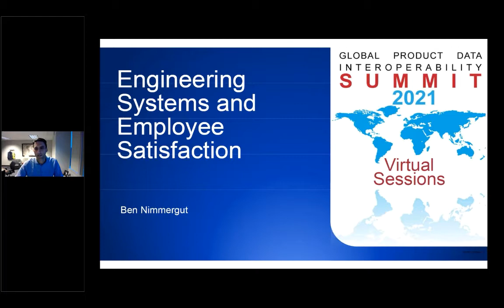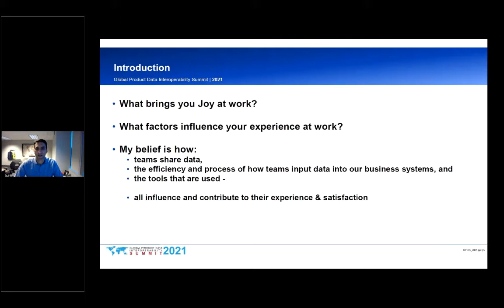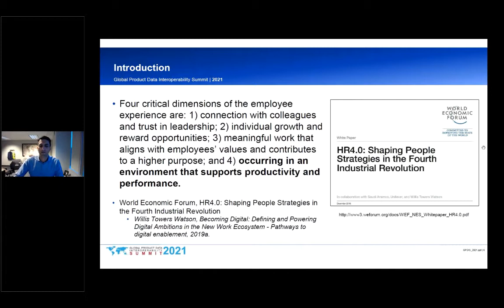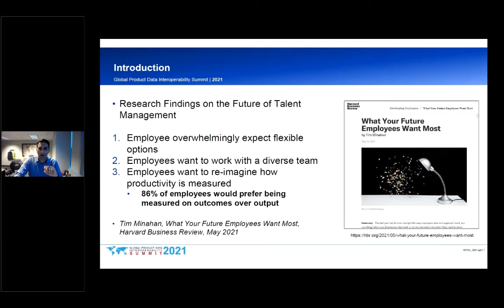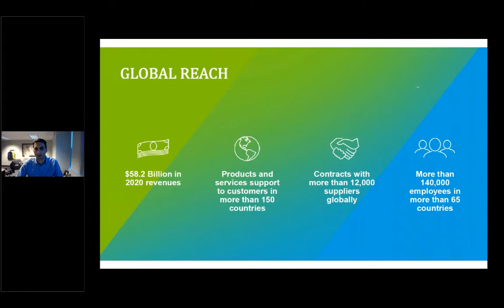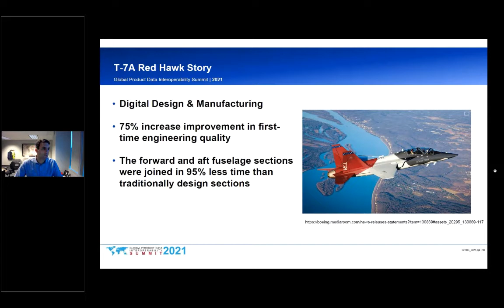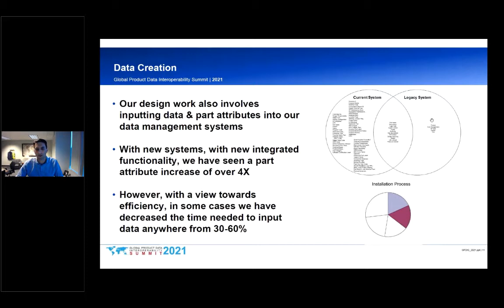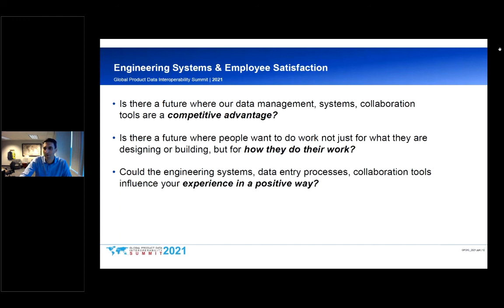GPDIS 2021 Day 5: Engineering Systems and Employee Satisfaction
The Global Product Data Interoperability Summit 2021 is pleased to present Ben Nimmergut, Vice President Design Centers for Boeing Commercial Airplanes as he shares comments about the relationship between employee satisfaction and the tools they use to perform their work.